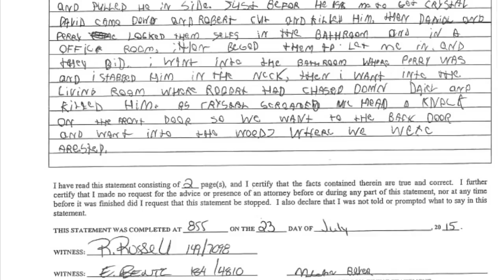CRAZY interrogation most evil child in history, gripping FBI interrogation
child killer, childLuke magnotta, interrogation, crazy, evil, boy, family, crazy white boy, FBI, Magnotta, child, killer, Luke magnotta interrogation, pedo, nonce hunter, Stinson, Chris Hansen, child killet